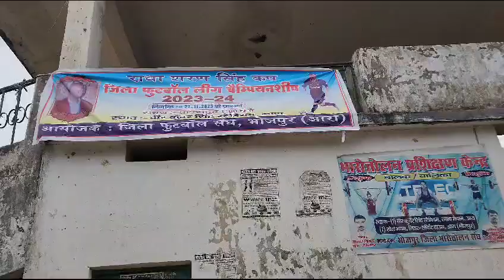भोजपुर ज़िला फुटबॉल लीग चैंपियनशिप 2023-24 का पांचवा दिन ll Lauhar बनाम Berath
bihar news
hindi news
latest news
Football news Bhojpur
hindi newspaper
bhojpur news today
bhojpur news live
bhojpur news today live
Bhojpur News
Ara News
Ara News live
bhojpur latest news
hindi news bulletin
Bhojpur jila football News
t sports live
Bhojpur jila News